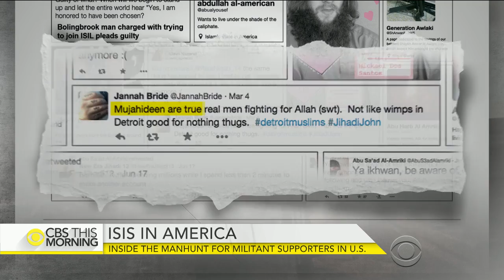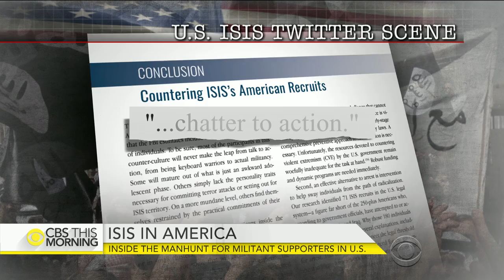Inside the manhunt for ISIS supporters in U.S.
A George Washington University program on extremism reports 56 suspects have been captured so far this year for alleged ties to ISIS. That’s the highest number of terror arrests in this country in a single year since 9/11. The FBI is investigating the most cases in New York and Minnesota. Jeff Pegues reports.